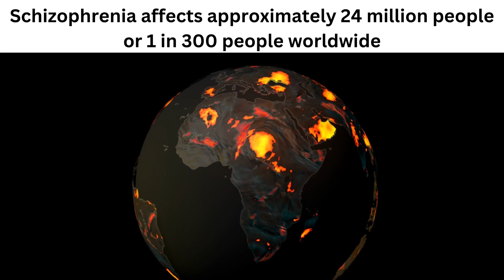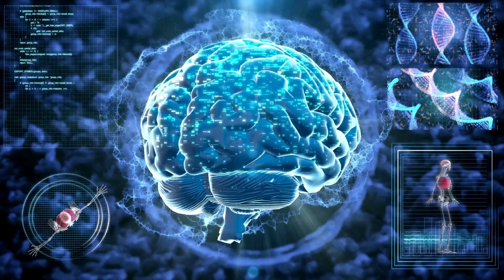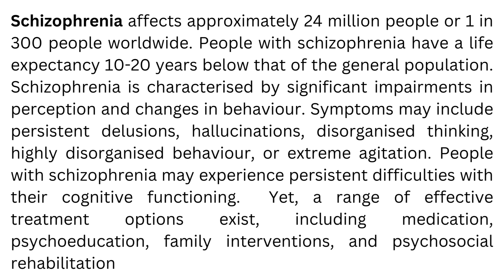Schizophrena and its Treatments| causes| sociologierr| raees ur rehman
Schizophrenia is a chronic mental disorder characterized by distorted thinking, hallucinations, delusions, and disorganized behavior. Treatment approaches typically involve a combination of antipsychotic medications, psychotherapy, and psychosocial interventions. Medications help alleviate symptoms, while therapy aids in managing stress and enhancing coping skills. Psychosocial interventions focus on improving social functioning and promoting rehabilitation. Early intervention and ongoing support are crucial in managing schizophrenia and improving quality of life.
schizophrenia in hindi
schizophrenia treatment
schizophrenia simulation
schizophrenia symptoms
schizophrenia patients real video
schizophrenia diagnosis criteria
schizophrenic phonk
schizophrenia interview
schizophrenia song
schizophrenic phonk slowed
schizophrenia diagnosis criteria dsm 5
schizophrenia diagnosis criteria
schizophrenia diagnosis test
schizophrenia diagnosis
psychosis diagnosis
mental illness diagnosis
schizophrenia nursing diagnosis
schizophrenia differential diagnosis
jordan peterson schizophrenia diagnosis
schizophrenia - causes symptoms diagnosis treatment & pathology
schizophrenia treatment without medication
schizophrenia treatment in hindi
schizophrenia treatment in homeopathy
schizophrenia treatment in urdu
schizophrenia treatment medicine
schizophrenia treatment at home
schizophrenia treatment in islam
schizophrenia treatment by baba ramdev
schizophrenia treatment without medication in hindi
schizophrenia treatment duration
schizophrenia treatment yoga
schizophrenia treatment guidelines
schizophrenia treatment time